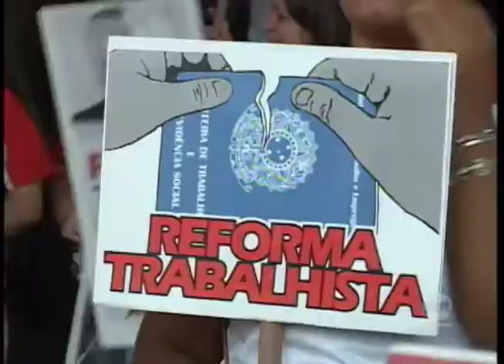Rio Preto: Paralisação acontece em vários pontos da cidade em dia de greve geral